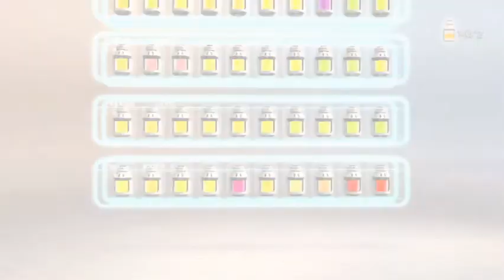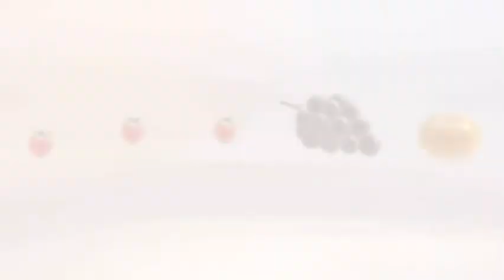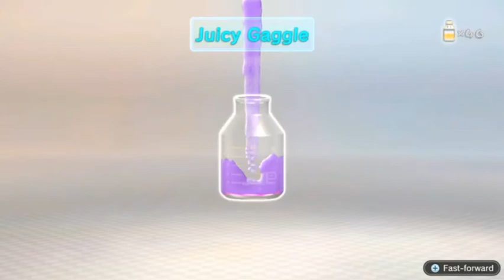(Switch) Pikmin 3 Deluxe - Day 36 (HARD MODE)